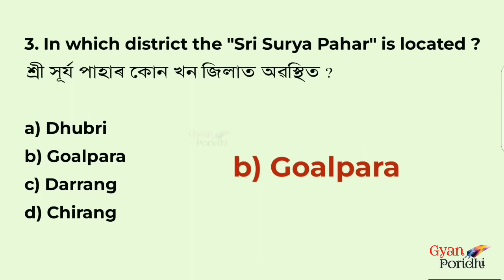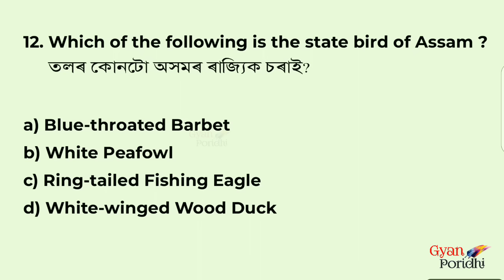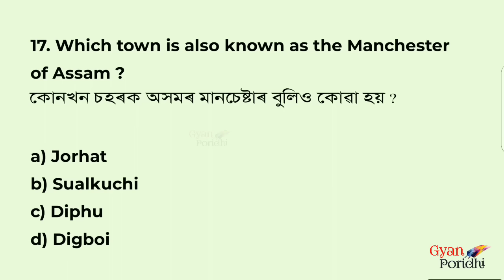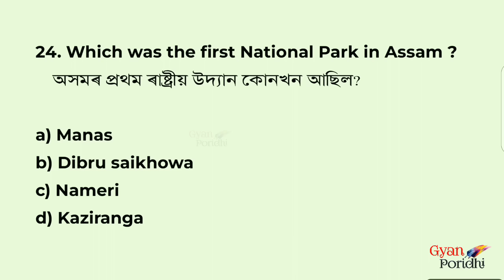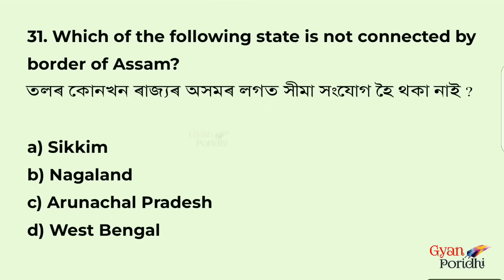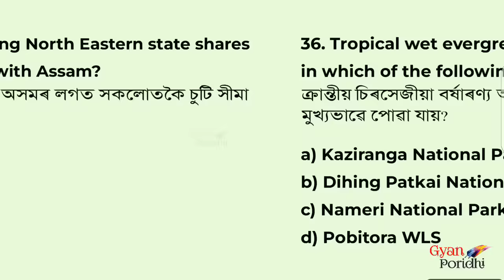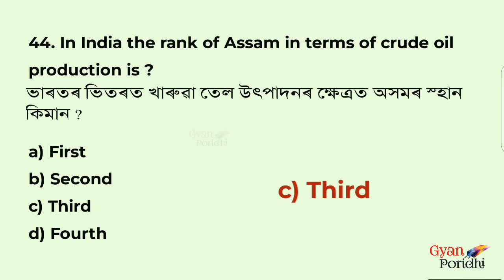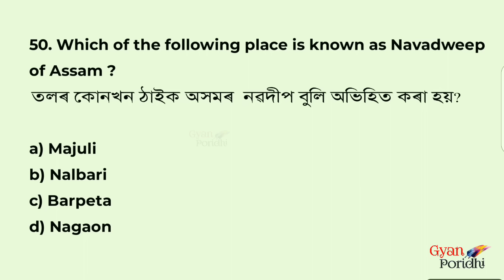Assam Geography Top 50 Questions ।। অসমৰ ভূগোলৰ ৫০ টা প্ৰশ্ন ।। Assam police Si ।। Assam forest exam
Apsc assam ।। অসমৰ সাধাৰণ জ্ঞান for APSC & other exams ।। Assam forest department ।। Assam police si

500+ MCQ Series ।। Indian Polity and History ।। Apsc assam 2023 ।। Apsc ।। DME ।। APSC CCE

1000+ Assam GK MCQs | অসমৰ সাধাৰণ জ্ঞান for APSC & other exams | Assam Competitive Exam | Part 1

Apsc exam ।। DME ।। Assam history and polity ।। assam competitive exam
Apsc অসম

assam tet cut off
btr tet
assam tet 2023 lp Cut-Off
assam special tet preparation
assam special tet 2023 most important MCQs
child development and pedagogy for assam special tet 2023
CDP for tet
CDP syllabus wise for Assam special tet
Assam Special tet 2023, 6th schedule tet 2023, Assam Special tet important questions, Assam Special tet questions, BTR tet 2023, 6th schedule tet important questions, Special TET important questions
Assam Competitive
Assam Competitive Exam
Assam Polity
assam competitive exam questions assam gk for competitive exams
DHS DME Result, Grade 3, Assam Government 1 lakhs job
art and culture of assam, assam competitive exam, festivals of assam, apsc cce